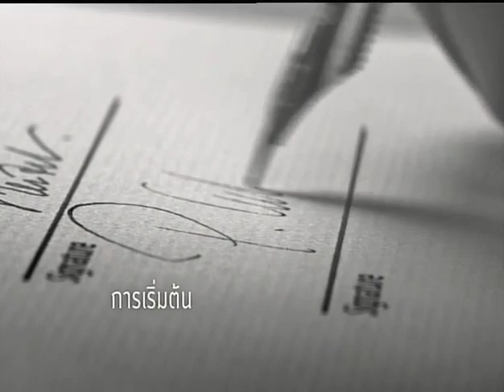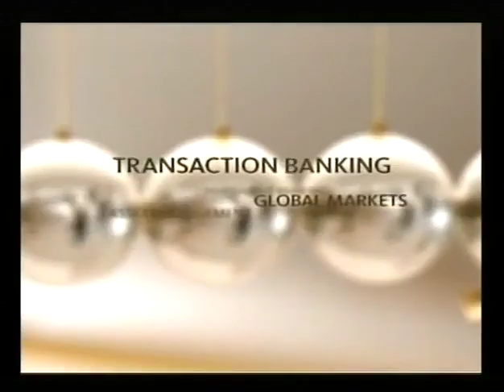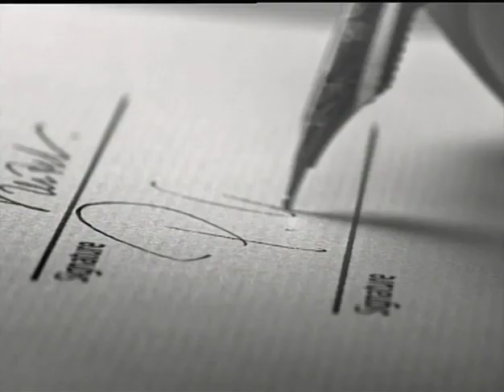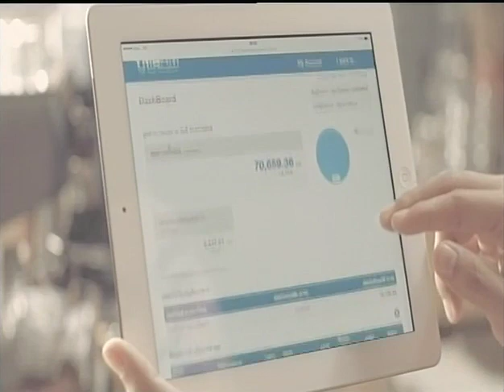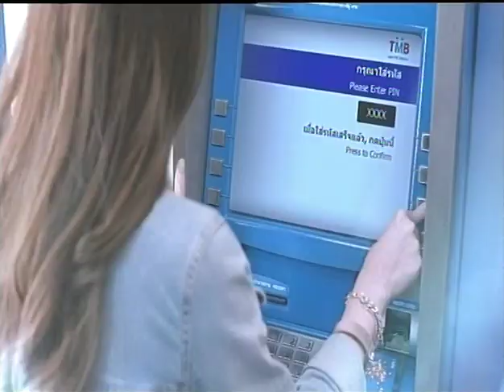MONEY TALK - TPP กับผลกระทบไทย - พฤศจิกายน 2558